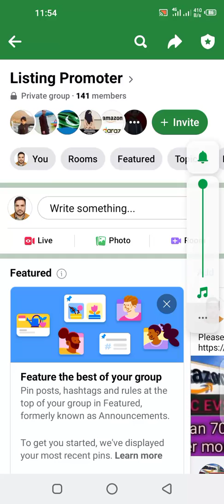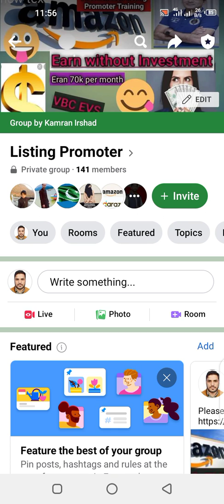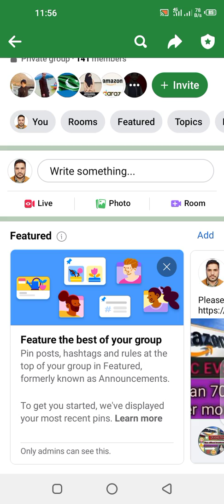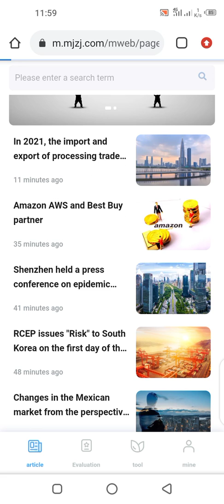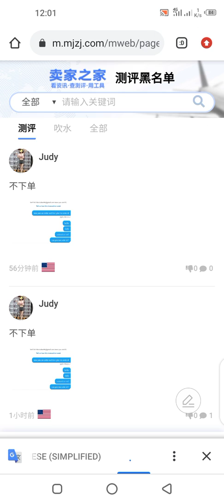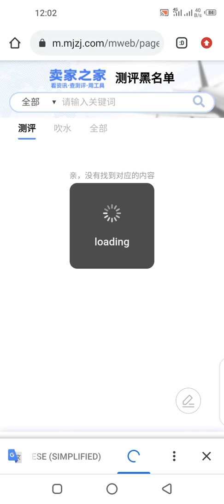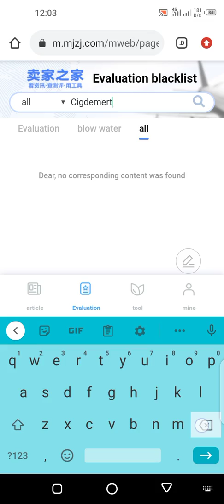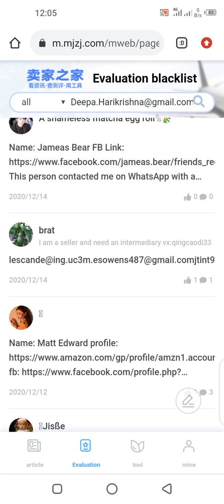How to check buyer profile? | Amazon listing promoter | Amazon Proxy Marketing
How to check buyer profile? |
Check buyer profile
 | Amazon listing promoter
 | Amazon Proxy Marketing

Full course Listing Promoter

Please watch all videos if you have any question please ask me I will guide you

After 1 month you will be able to  earn in Sha ALLAH..💲💲

Group link Share with needy people

Page link

Saqib Azhar
Sunny Ali
Enablers
VBC
Azad Chai wala
Qasim Ali shah
Online earning
free Training
free course
free Training
Amazon VA
Amazon Proxy Marketing
Amazon listing promoter
Amazon free online training
Amazon free online course
Free training
Free course